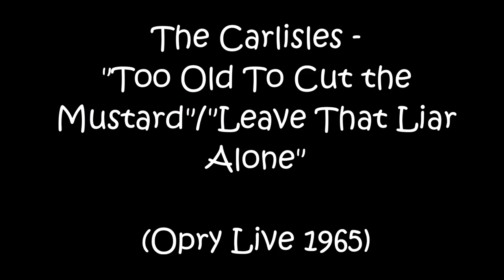Too Old to Cut the Mustard & Leave That Liar Alone Opry 1965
Bill Carlisle

Grand Ole Opry 1965